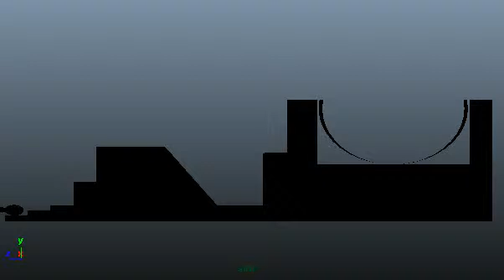basic ball animation